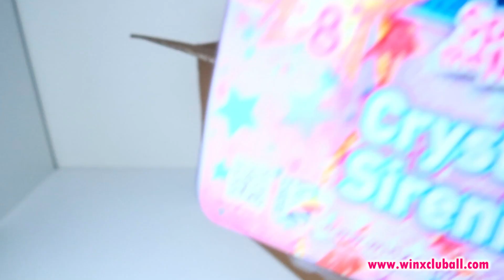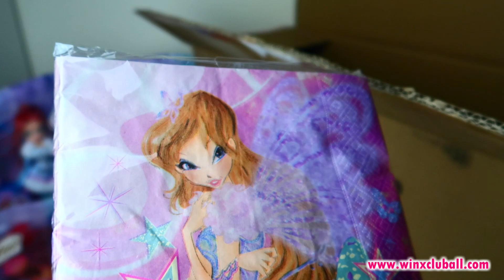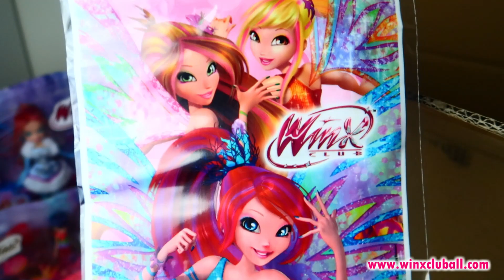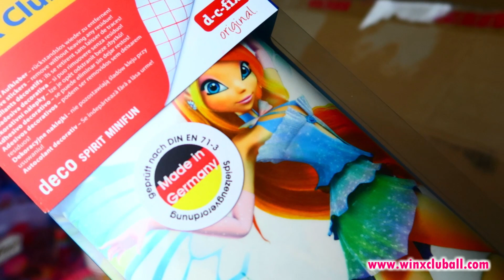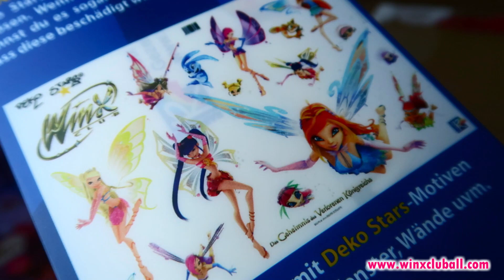SUPER MEGA HAUL WINX 📦 Crystal Sirenix - Enchantix - Tynix - Sirenix - Butterflix y MAS!!